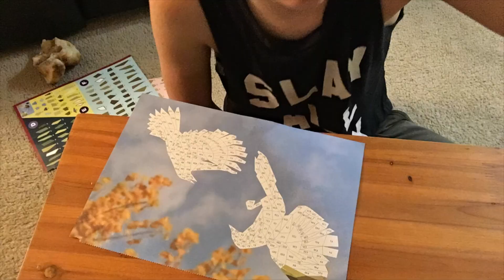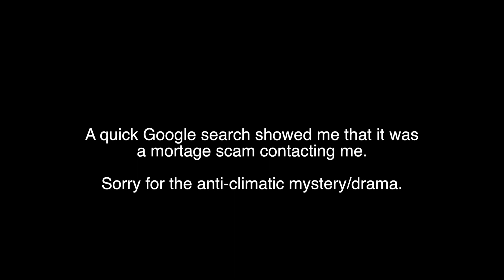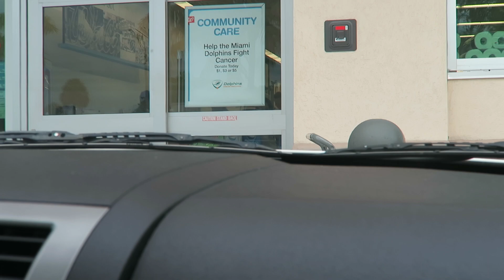THE FACE SWAP CHALLENGE!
I know I'm late to a lot of the trends, but this is what happens when you begin your YouTube career REALLY late in the game. Please check back tomorrow, as I now upload DAILY!